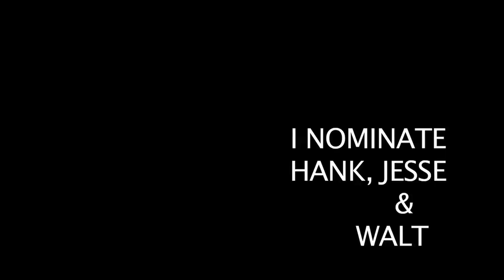ALS Ice Bucket Challenge... Breaking Bad Style.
ALS Ice Bucket Challenge. Directed by Miles Gibney. Edited by Branden McCrea.